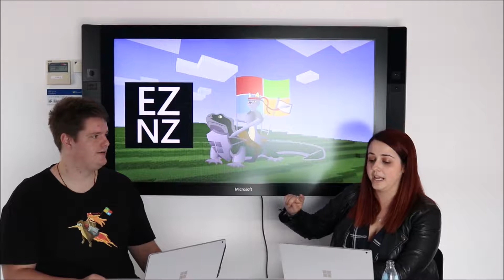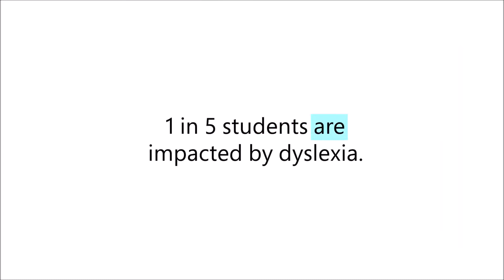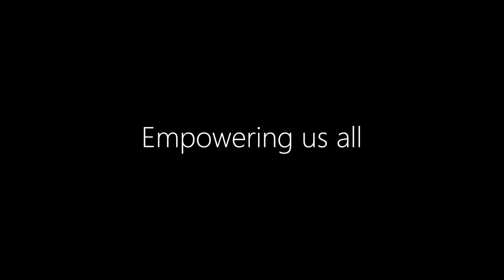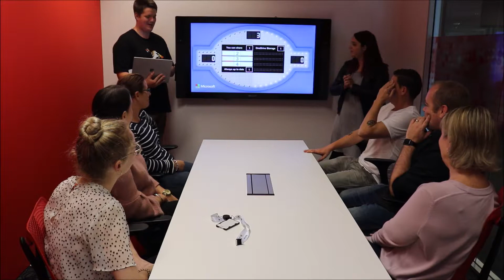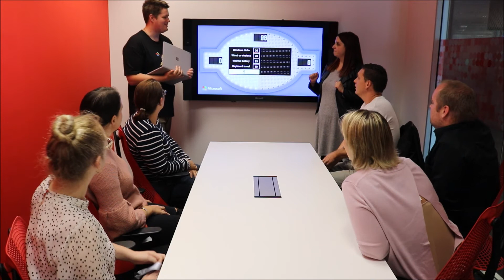EZNZ Podcast Week 8 - Everything we've previously eluded to talking about in one podcast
We've dropped lots of our favourite things into conversation in previous podcasts and said we'll come back and talk about them, today is that day! Including the debut of Team Showdown!